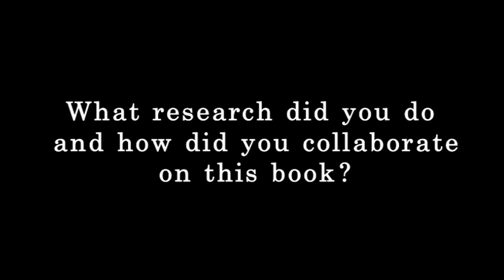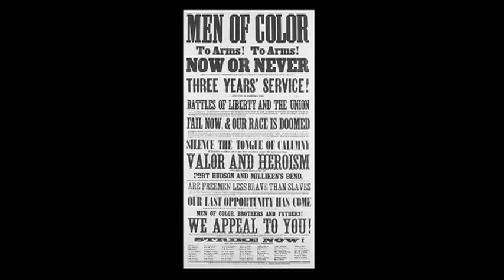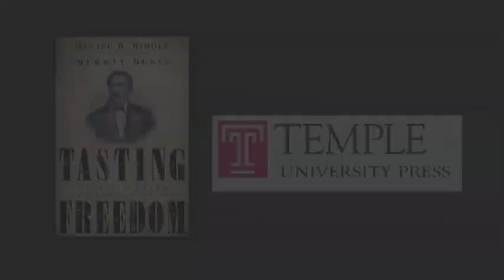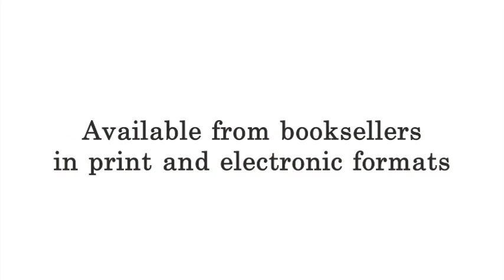Tasting Freedom: Octavius Catto and the Battle for Equality in Civil War America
Authors Daniel Biddle and Murray Dubin discuss their book "Tasting Freedom: Octavius Catto and the Battle for Equality in Civil War America"